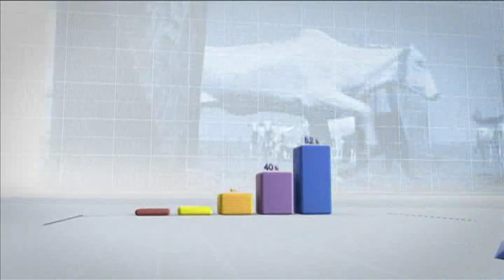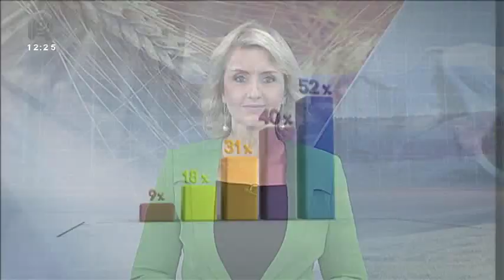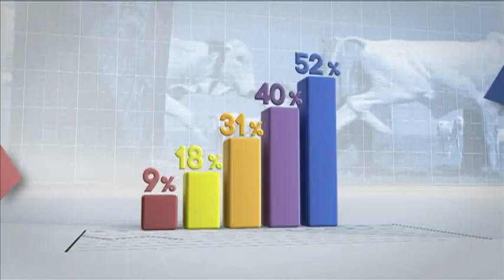Mercado & Companhia - 09/10/2019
Os destaques do Mercado & Companhia Pocket desta terça, 9, são:

- Ministra do Meio Ambiente da França afirma que país não vai assinar tratado comercial entre Mercosul e União Europeia

- No Brasil, inflação recua 0,04% e atinge menor resultado para um mês de setembro em 21 anos

- Previsão do tempo indica risco de tempestade de neve no norte do cinturão agrícola americano

- Em busca de um acordo parcial, China propõe comprar 10 milhões de toneladas de soja dos Estados Unidos por ano